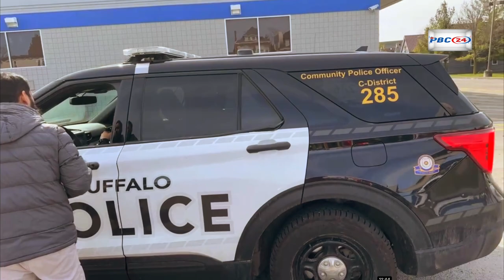বাংলাদেশের স্বাধীনতা দিবস উদযাপন করলো বাফেলো শহর বিএনপি- বাংলাদেশ ডে প্যারেড-২০২৪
বাফেলো শহরে অর্ধশতাধিক গাড়ীর বহর চালিয়ে পালন করা হলো “বাংলাদেশ ডে প্যারেড"

পিবিসি নিউজ: মহান স্বাধীনতা ও জাতীয় দিবস উদযাপন উপলক্ষে যুক্তরাষ্ট্রের নিউইয়র্ক অঙ্গরাজ্যের দ্বিতীয় বৃহত্তম নগরী বাফেলো শহরে অর্ধশতাধিক গাড়ীর বহর নিয়ে, লাউড স্পিকারে শহীদ প্রেসিডেন্ট জিয়াউর রহমানের স্বাধীনতার ঘোষণা বাজিয়ে, রং বেরংয়ের সাজানো গাড়ীর বহর নিয়ে উদযাপন করা হলো “বাংলাদেশ ডে প্যারেড"

বাংলাদেশ জাতীয়তাবাদী দল (বিএনপি) বাফেলো সিটি শাখা ও নিউইয়র্ক স্টেট্ বিএনপি শাখার স্থানীয় নেতৃবৃন্দের অয়োজনে এই ঐতিহাসিক ঘটনাটি ঘটেছে ৩০শে মার্চ রোজ শনিবার, দুপুর ১২:০০ ঘটিকা স্থানীয় সময়ে। সিটি রাস্তার মোড়ে মোড়ে বাফেলো পুলিশ প্রহরায় "বাংলাদেশ ডে প্যারেড" হয়ে উঠেছিল অত্যন্ত উপভোগ্য। রাস্তার দুই ধারে দাঁড়িয়ে থাকা হাজার হাজার উৎসুক জনতা হাত নেড়ে গাড়ী বহর ও স্বাধীনতা দিবস উদযাপনকারীদের শুভেচ্ছা জানাচ্ছিলেন।

কয়েক সপ্তাহের গোপনীয় প্রস্তুতির মাধ্যমে বাফেলো সিটি মেয়র অফিস থেকে পারমিশন সংগ্রহ করে অত্যন্ত সুশৃঙ্খভাবে বাফেলো শহরে ঐতিহাসিকভাবে অনুষ্ঠিত হয়েছে এই অনুষ্ঠান। সিটি হলে কর্মরত বাংলাদেশী বংশোদ্ভূত জাভেদ মোস্তফার সহযোগীতায় পারমিশন প্রাপ্তিটা ত্বরান্বিত হওয়ায় আয়োজকদের পক্ষ থেকে আনুষ্ঠানিকভাবে ধন্যবাদ জ্ঞাপন করা হয়েছে। এছাড়া বাফেলো পুলিশ ও মিডিয়াকর্মীদের জানানো হয়েছে অফুরন্ত ভালোবাসা।

গাড়ীর বহর বাফেলো মেয়র অফিস মেইন গেইট নায়াগারা স্কয়ারে এসে থামলে সেখানে একটি পথসভার আয়োজন করা হয়। সভার প্রধান অতিথি হিসাবে উপস্থিত ছিলেন নিউইয়র্ক স্টেট্ বিএনপির যুগ্ম আহবায়ক, জিয়া লাইব্রেরি ডটকমের প্রেসিডেন্ট, পিবিসি টুয়েন্টিফোর টেলিভিশনের প্রধান সম্পাদক মতিউর রহমান লিটু।

সভায় সভাপতিত্ব করেন যুক্তরাষ্ট্র বিএনপির সাবেক প্রচার সম্পাদক নাজমুল আলম। উপস্থাপনায় ছিলেন বাফেলো বিএনপি নেতা ও অবিভক্ত ঢাকা মহানগরীর তাঁতীদলের সাবেক সদস্য সচিব আব্দুর রহিম এবং নিউইয়র্ক মহানগর বিএনপি উত্তর শাখার সদস্য আবু জাফর ফরাজী। বিশেষ অতিথি হিসাবে উপস্থিত ছিলেন
নিউইয়র্ক মহানগর উত্তর বিএনপির সদস্য ও সুনামগঞ্জ জেলা বিএনপির উপদেষ্টা ইমতিয়াজ আহমেদ বেলাল, নিউইয়র্ক মহানগর (দক্ষিণ) বিএনপির সদস্য তারিকুল ইসলাম প্রিন্স মৃধা।

আয়োজকদের সার্বিক সহযোগিতা ও অনুষ্ঠানে উপস্থিত থেকে যারা অনুষ্ঠানটি সাফল্যমন্ডিত করেছেন তারা হলেন: নিউইয়র্ক মহানগর উত্তর বিএনপির সদস্য আমিনুল ইসলাম, সাবেক ছাত্রনেতা ও বরিশাল ডিভিশনাল সোসাইটি অফ বাফেলো ইনকের সভাপতি সৈয়দ ঝিলু, বরিশাল বিএম কলেজের সাবেক ছাত্রনেতা ও বরিশাল ডিভিশনাল সোসাইটি অফ বাফেলো ইনকের সাধারণ সম্পাদক মাসুম বিল্লাহ, ঢাকা বিশ্ববিদ্যালয়ের সাবেক ছাত্রনেতা মনিরুজ্জামান মিয়া, গাউসুল আনোয়ার রাহিন, তোফাজ্জেল হোসেন, দাউদকান্দি উপজেলা স্বেচ্ছাসেবকদলের সাবেক সভাপতি বাবুল তালুকদার, সাবেক সিলেট জেলা ছাত্রদল নেতা ফকর উদ্দিন, জায়েদ বিশ্বাস, মনিরুল আহসান, ফেন্সুগঞ্জ ছাত্রদলের সাবেক সাংগঠনিক সম্পাদক ছায়াদুর রহমান, মিলাদুল ইসলাম, কাজী কবির, বশির উদ্দিন, মাকসুদুর রহমান টিটু, সুমন আহমেদ, মোহাম্মদ শহীদ খান, মোহাম্মদ পুনম প্রমুখ।

শুরুতে বেইলি এভিনিউ এবং ব্রডওয়েতে সকল গাড়ি গুলিকে লাইন আপ করিয়ে রাখা হয়, সেখান থেকে পুলিশের প্রহরায় ব্রডওয়ে হয়ে শহর প্রদক্ষিণ করে নিয়ে যাওয়া হয় বাফেলো মেয়র অফিস সিটি হলের সামনে, সেখানে নায়াগারা স্কয়ারের কয়েকবার ঘূর্ণায়নের পরে রাস্তার পাশে সকলের গাড়ি দাঁড় করিয়ে পথসভাটি অনুষ্ঠিত হয়। নিউইয়র্কের বাফেলো শহরে ইতিহাসের এই প্রথম এমন ব্যতিক্রমী আয়োজনে মহান স্বাধীনতা ও জাতীয় দিবস উদযাপন করা হলো। যারা আজকের বাংলাদেশ ডে উদযাপনের সাক্ষী হয়েছেন তারাই যেন আমেরিকার এক নতুন ইতিহাস হয়ে রইলেন।